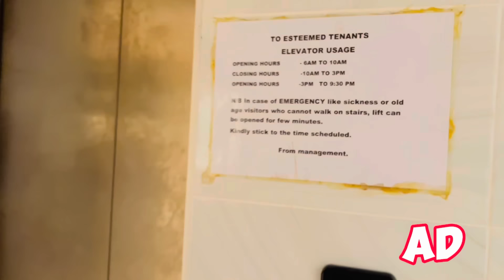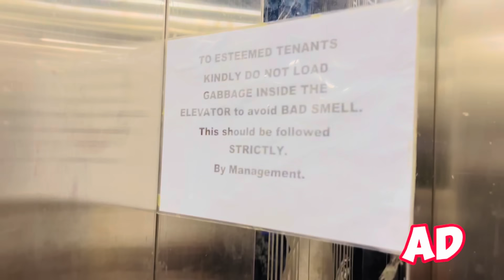EXPERIENCE INSIDE OUR BILLION DOLLARS APARTMENT 🥰🥰